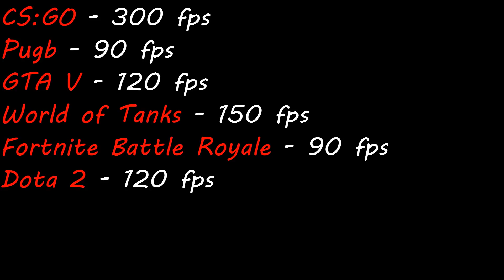Nový PC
Ahoj dnes je tu nové video a to je Nový PC. Doufám že se vám video bude líbit.
Program na střih videa: Camtasia studio 8
Program na natáčení: Fraps, Camtasia studio 8
Program na úpravu fotek: Paint.net, Photoshop
Program na streamy: OBS
Kamery: Hlavní kamera - Sony Cybershot DSC-h300 Sportovní kamera - SJCAM SJ 4000 ( blue ) Mobil - iPhone 6
PC: Lenovo G50-30
PC 2: Mám složený jíž brzo nové video